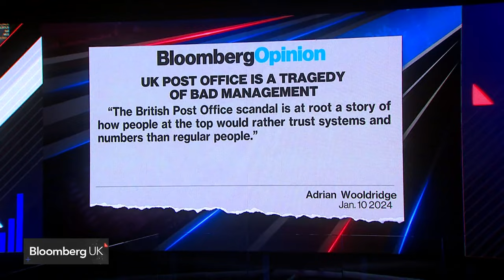UK Post Office Scandal: Victims Still Fighting for Damages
UK Prime Minister Rishi Sunak announced a law Wednesday to quash the convictions and speed up compensation to some 980 UK Post Office workers wrongfully convicted of theft and false accounting. Sabah Meddings and Bloomberg Opinion columnist Adrian Wooldridge have the details on Bloomberg Television. Wooldridge’s opinions are his own.